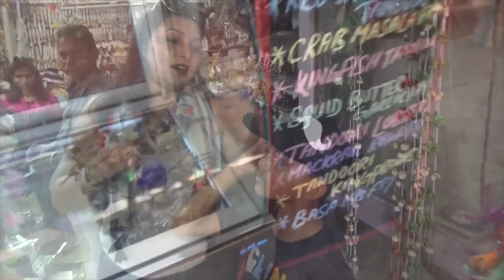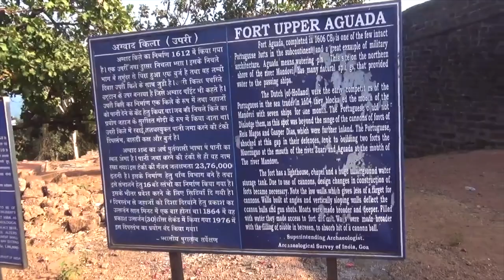Goa Diaries vlog #2